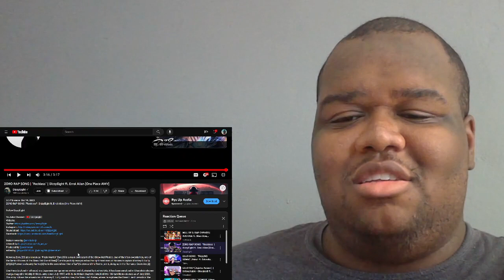ZORO RAP SONG | "Reckless" | DizzyEight ft. Errol Allen [One Piece AMV] Reaction